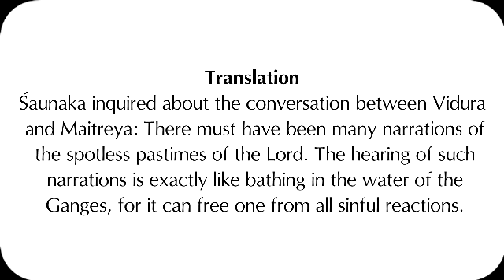Activities in Relationship with Lord are Transcendental (SB 3.20.5)